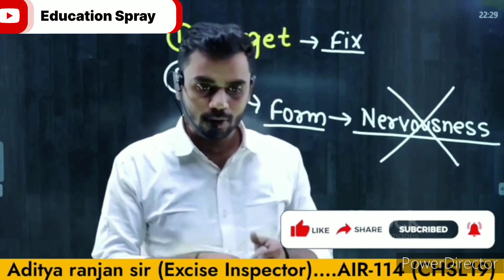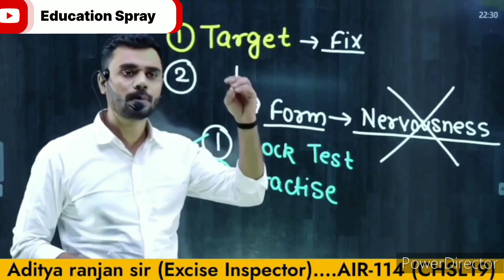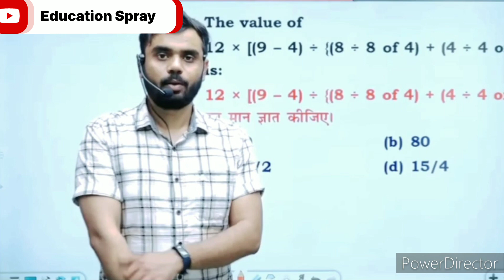मेहनत करने का सही तरीका 🤔 क्या है ? चाणक्य नीति 🔥 || By Aditya ranjan sir (Excise Inspector)....